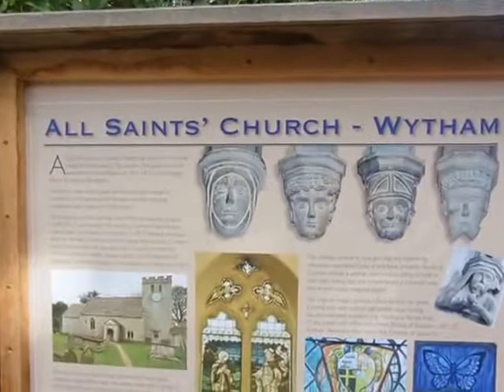Wytham All Saints Church